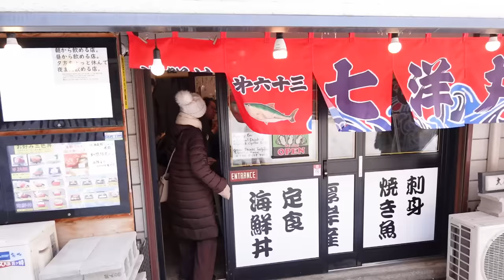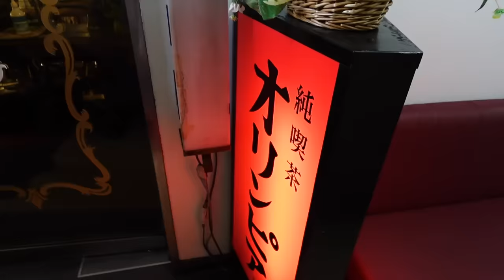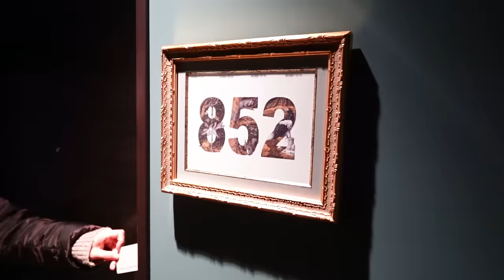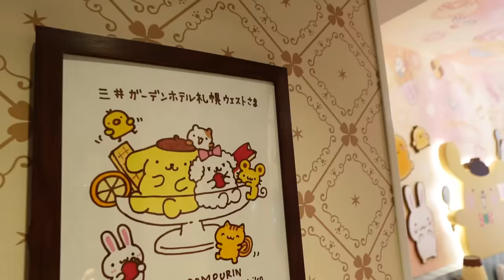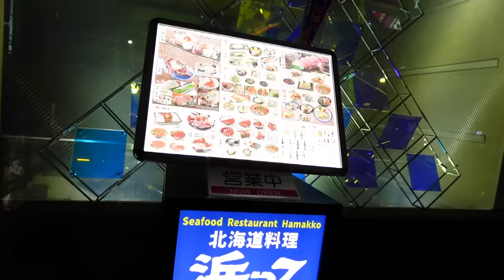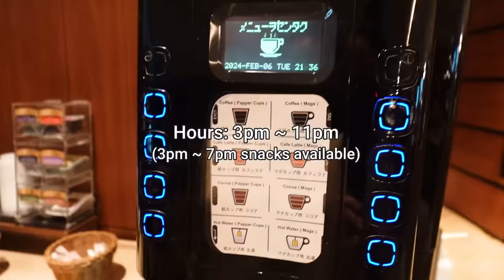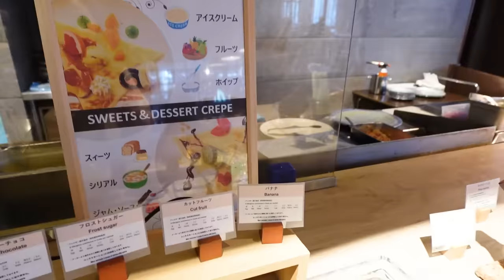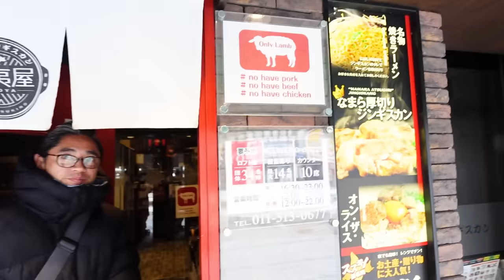Kids Friendly Japan Trip | EAT • PLAY • SNOW!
🎁Mitsui Garden Hotels Accommodation Gift for 2 Pairs
• Deadline is 31st May 2024

• It is not available for reservations made through travel agencies.
• Receipts for the portion of the payment made using the coupon cannot be issued.
• The coupon is valid for stays up until 31st October 2024

📋Where We Visited List

🌸Kimono Mom Donabe(Now Sold Out!)

It's a YouTube membership to support the Kimono Mom channel to keep making interesting & fun videos. We will be hosting cooking classes and a variety of cultural online events at Kimonoko Club! And behind the scene of making video!!